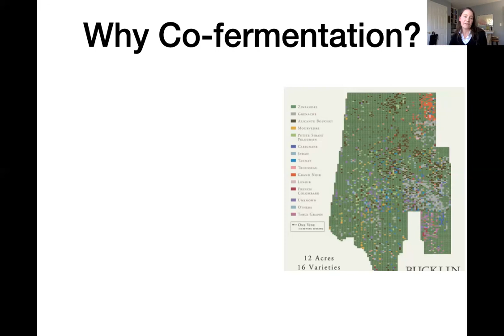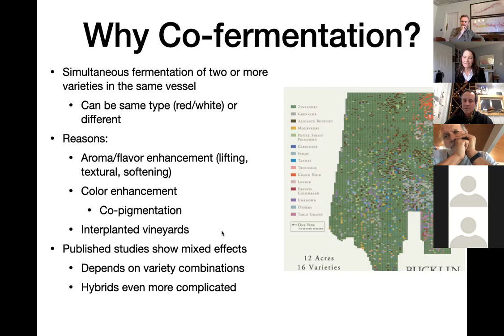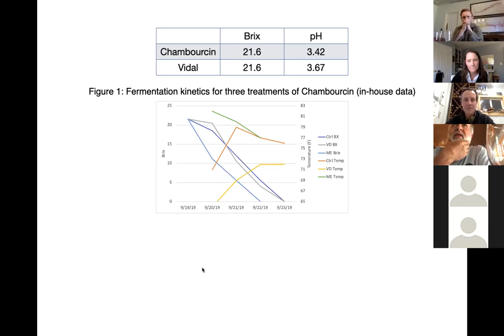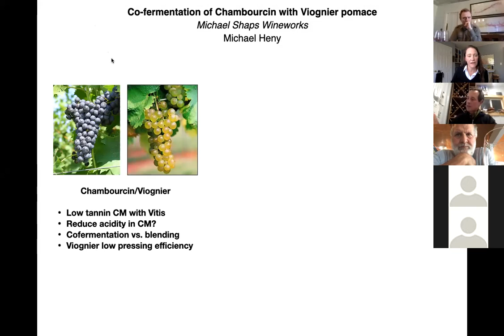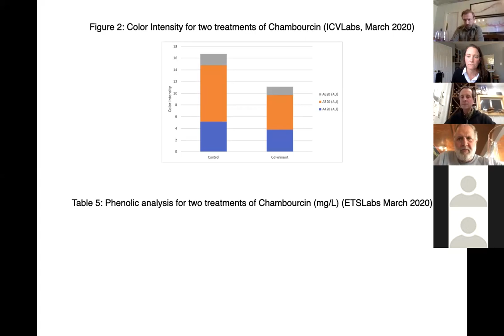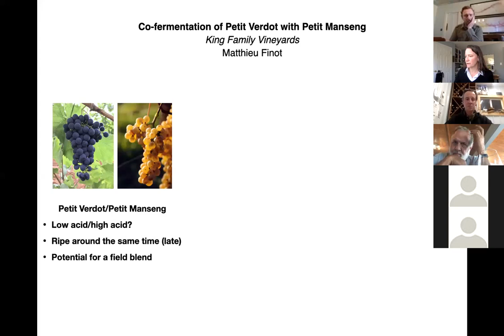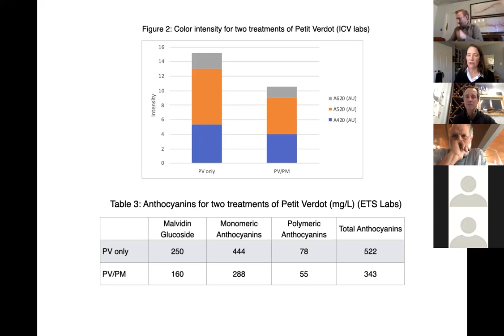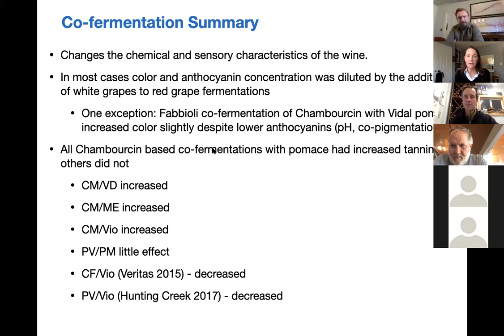Co-fermentation: Virtual Panel Discussion (from Winemakers Research Exchange, April 15, 2020)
In this virtual panel, Winemakers Doug Fabbioli (of Fabbioli Cellars), Michael Heny (of Michael Shaps Wineworks), and Matthieu Finot (of King Family Vineyards) join us to discuss their experiments and to taste the results of each other's experiments.